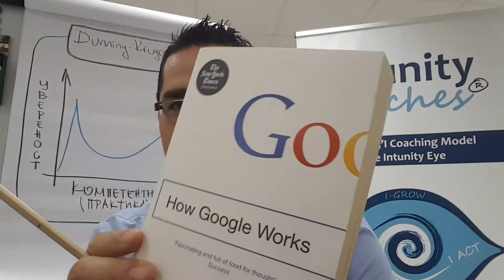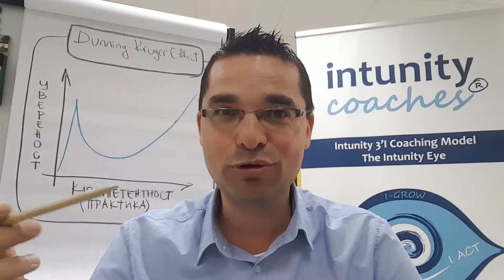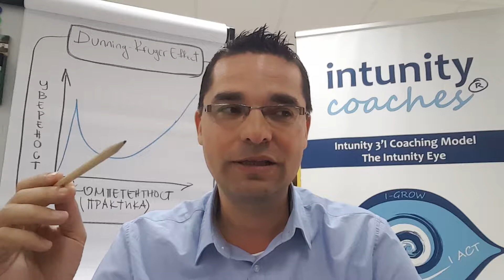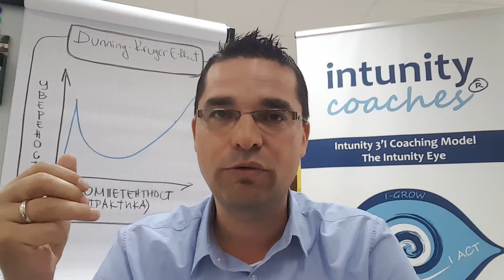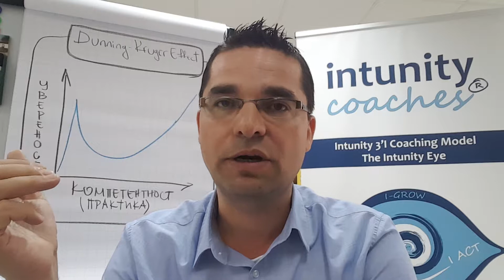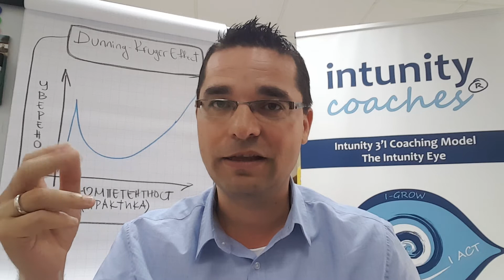Създавате ли психологическа безопасност в екипите?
Епизод 091 на “Сутрешно предаване за мениджъри”

Темата: Създавате ли психологическа безопасност в екипите?

Два пъти годишно - 5-месечна програма за развитие на коучинг умения за мениджъри Intunity Coaches в София